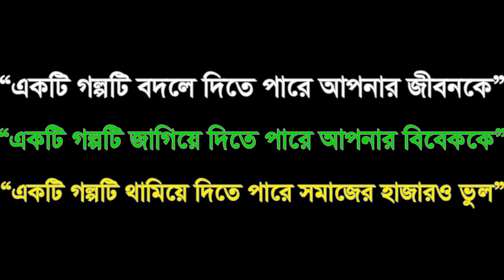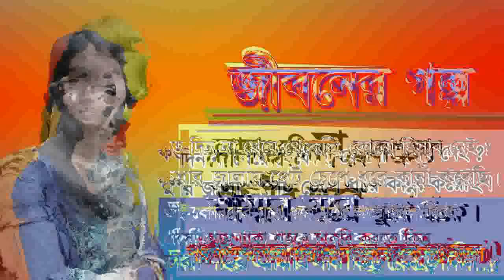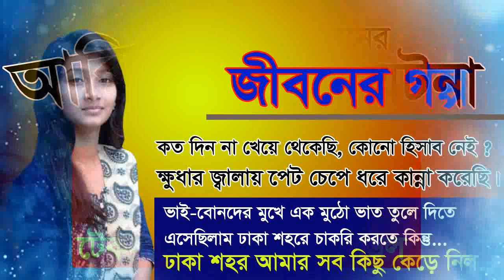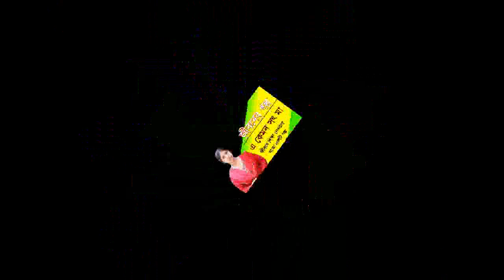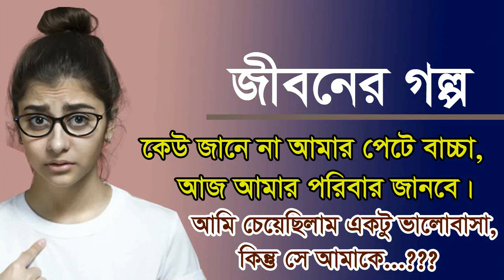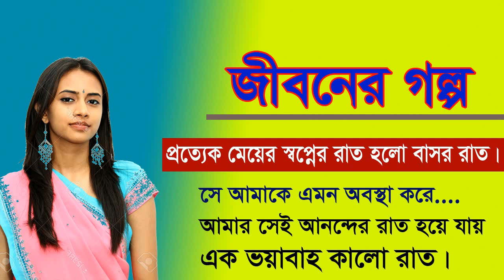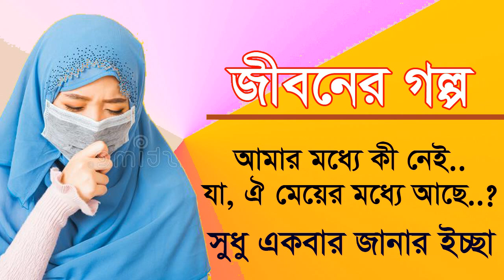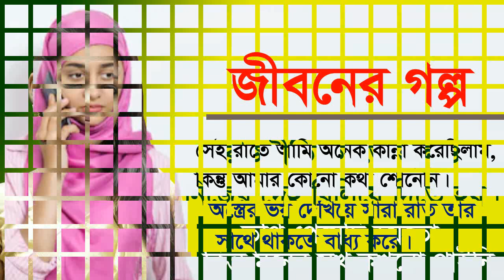নায়িকা হওয়ার আড়ালে কাহিনী - বনশ্রী abc radio Bonssri FM Buzz